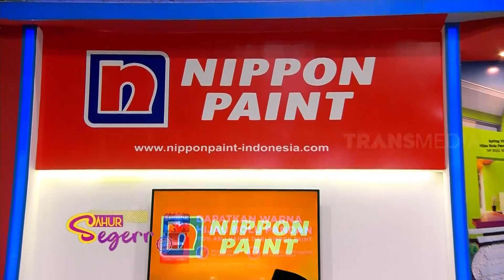Billy Syahputra DIROASTING Marshel Widianto | SAHUR SEGERR (18/04/21)* Part 6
Emang cuma Nippon Paint deh yang bisa penuhin semua kebutuhan cat di rumahmu! Mulai dari atap, eksterior, hingga interior. NIPPON PAINT juga ada garansi produk dan warna sudah pasti 100% akurat dan konsisten warnanya! Ada banyak pilihan warnanya juga loh.

Dapatkan di toko bangunan terdekat atau kunjungi Instagram @nipponpaintindo ya untuk info lebih lanjut!

Jangan lupa juga nonton Sahur Segerr jam 02.00 WIB setiap hari selama bulan Ramadan!